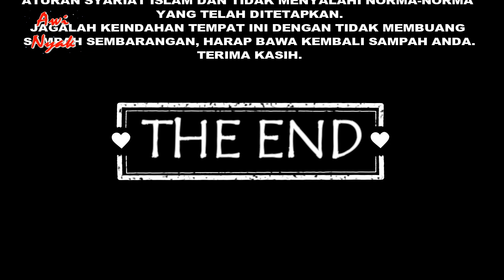Wonderful Nemo and Anemone at Rubiah Jetty Spot Dive, Sabang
Loc : Rubiah Jetty Spot Dive, Iboih, Weh Island, Sabang, Aceh, Indonesia